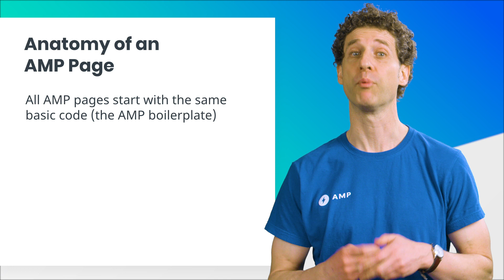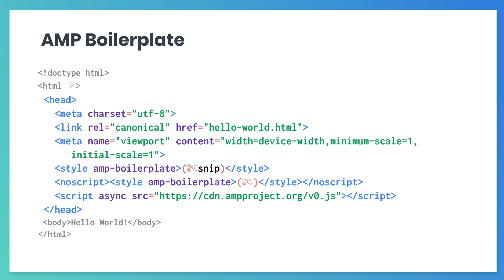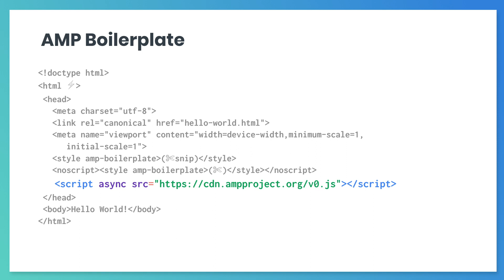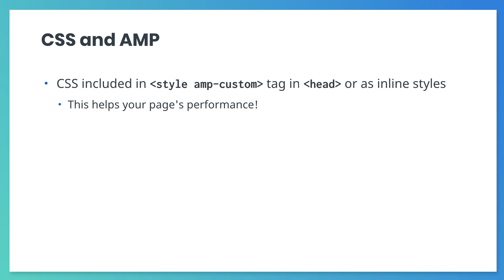What's in an AMP page? (AMP Beginning Course, ep. 4)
This video course will teach you AMP! It's for those who want to learn to create websites as well as for those looking to use AMP to build more performant sites. It's suitable for new web developers and experienced developers alike!

The Beginning Course is the first in a series of three in which you'll create a website for a fictional cheese bike shop. Sound fun?